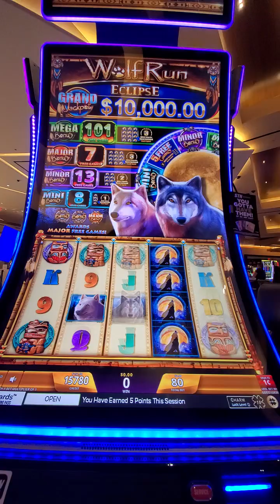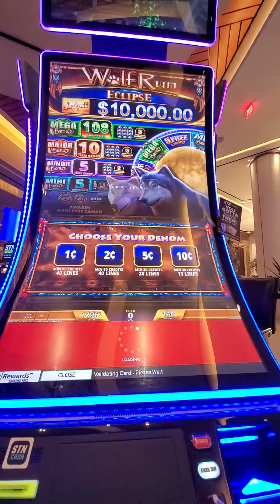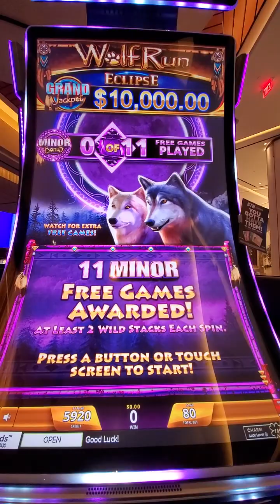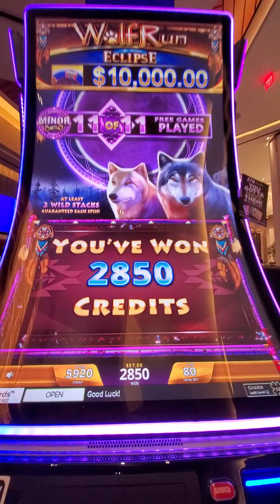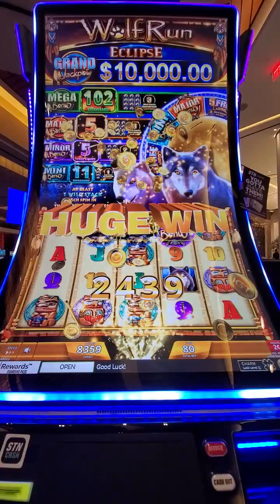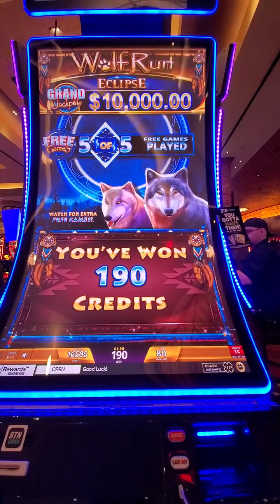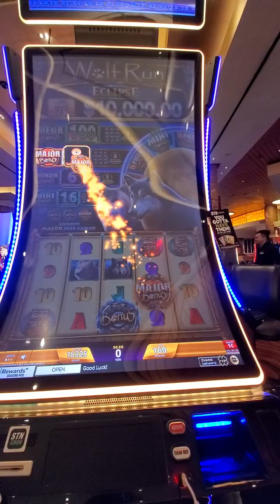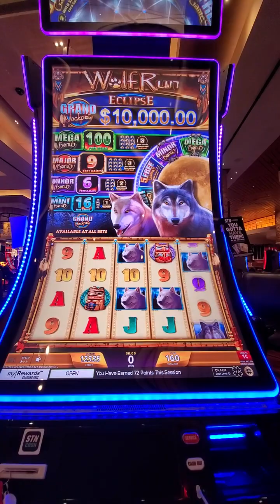540.SLOT. Wolf slot.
Welcome1
This slot if it is in fire can make a very good benefits for you.